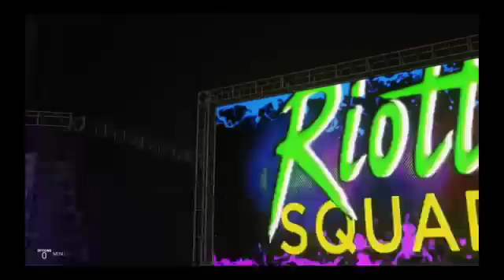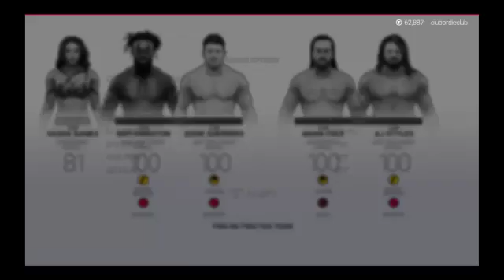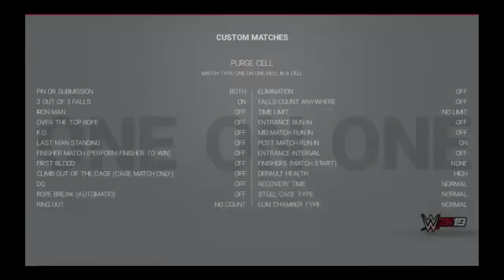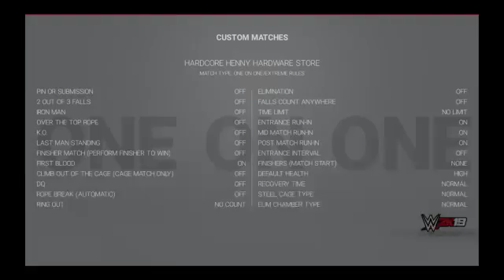FightCLUB Presents Ring Of Honor After